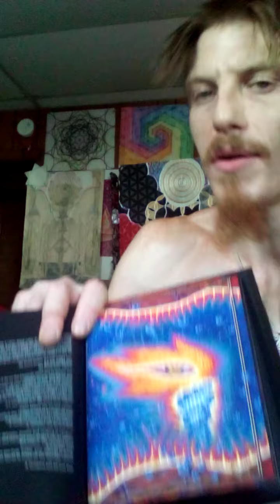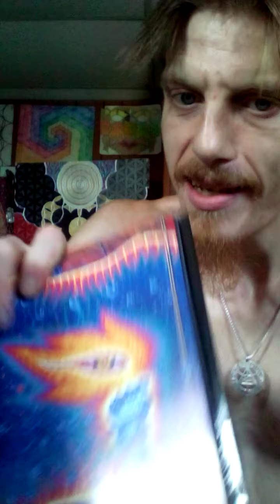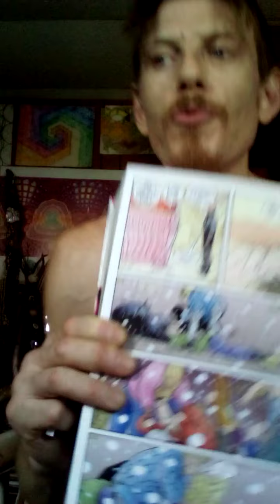tempest is a part of me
of course my phn cut me off. as always. but the Bones of what I wanted to say is here. will probably pick up from where it cut me off later.